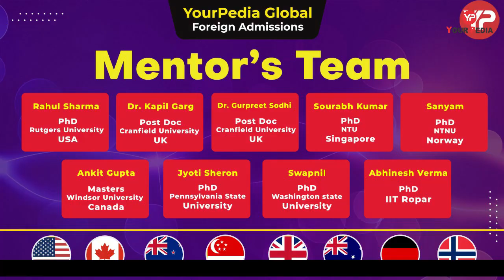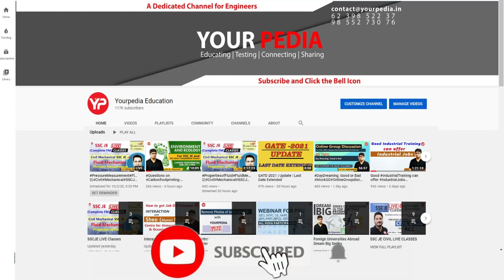Worried about low CGPA in BTech? Do this to do MS from Ireland | MS PhD Direct PhD from Ireland